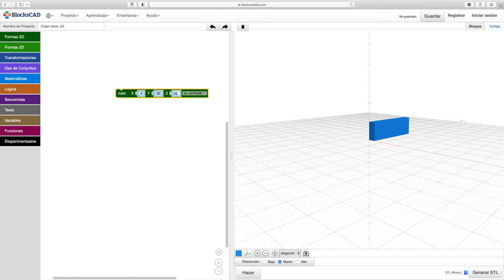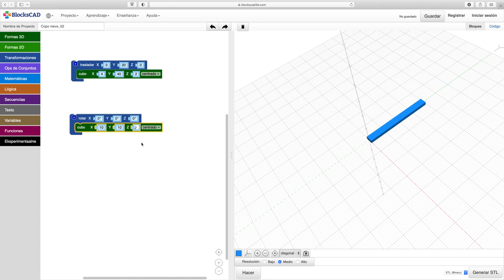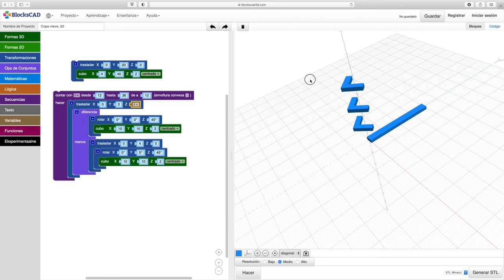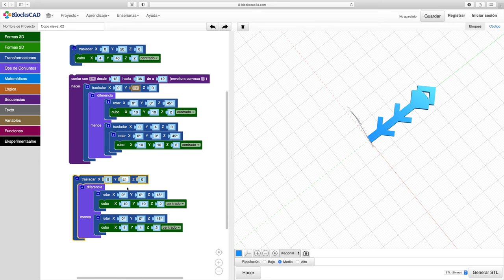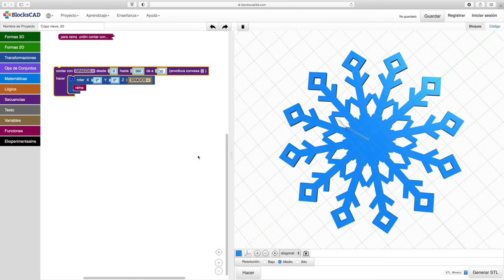BlocksCAD copo de nieve 2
Diseño de un copo de nive sencillo mediante programación con bloques.